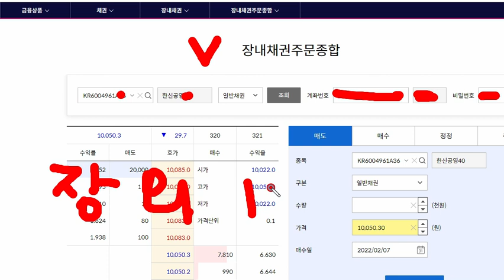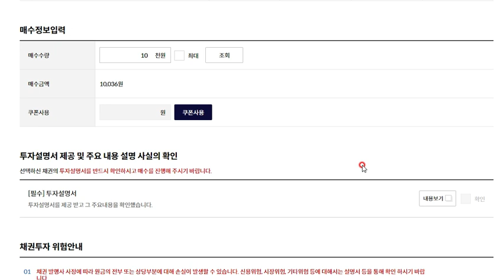빨조아이벤트 A/S 키움증권 채권 매수 매도 방법 ,,, 당일 매수매도 가능...